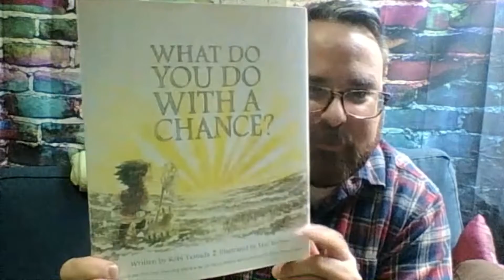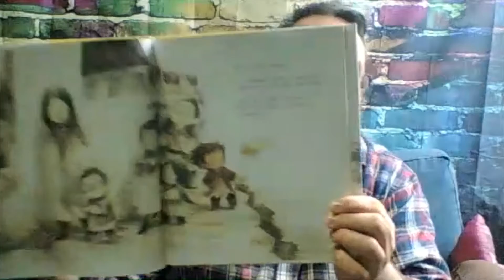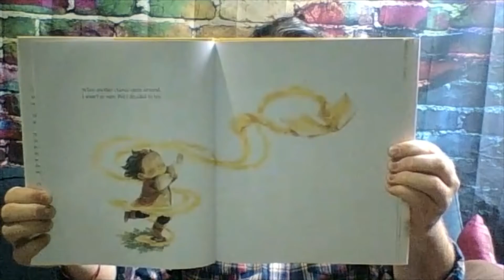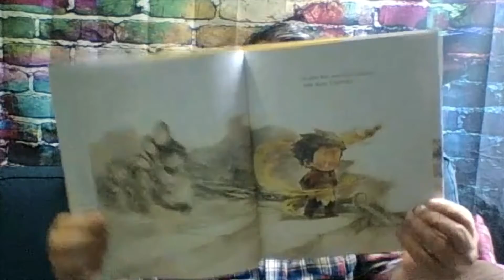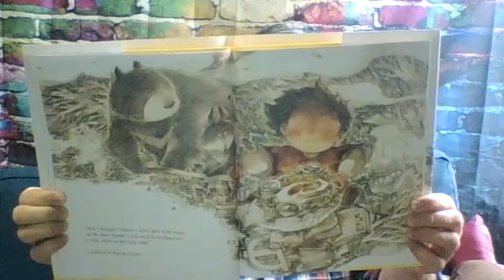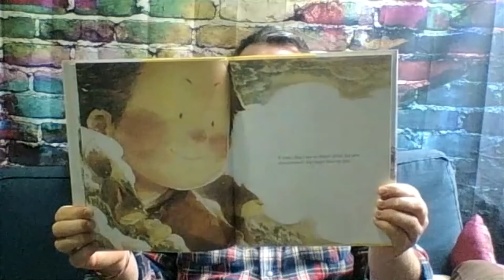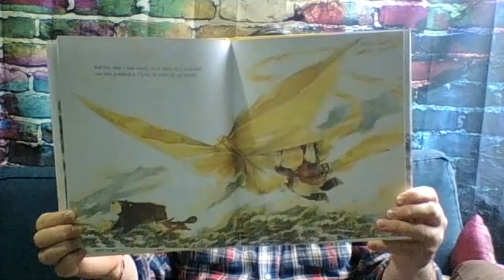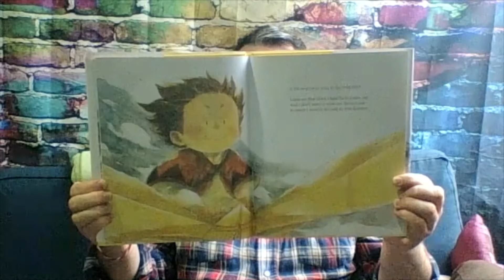What Do You Do With A Chance?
What do you do with chances? Exciting moments, new friends, scary adventures? Chances help you to see who you are, what you want, and where you want to go. Follow along to this amazing story from Kobi Yamada, and see what you might do with a chance.